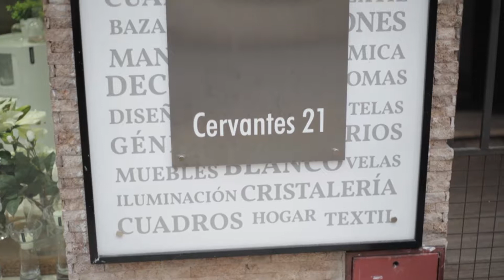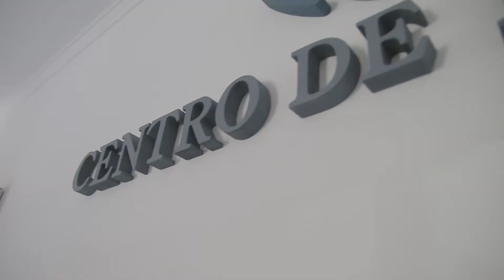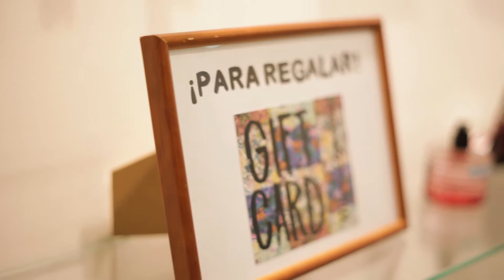PROGRAMA 61: BONAFIDE- BLOQUE 2